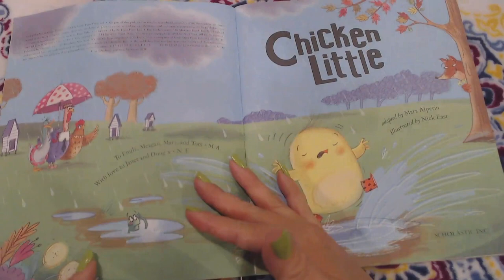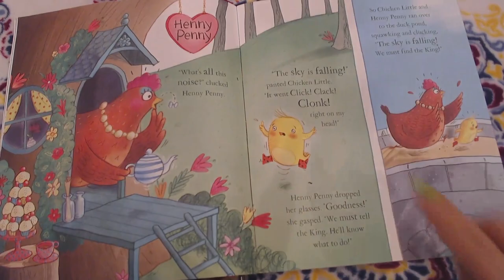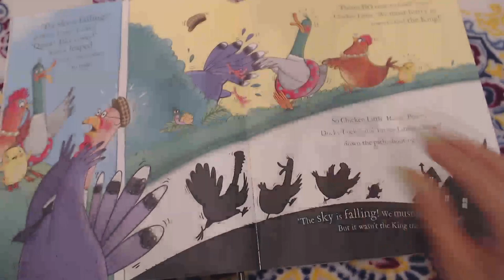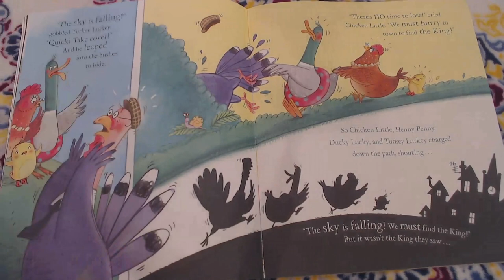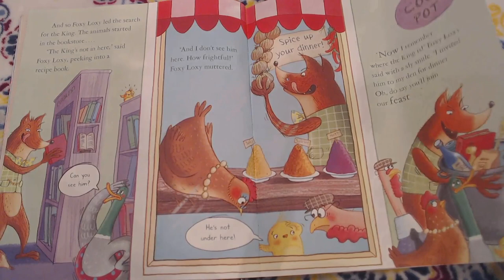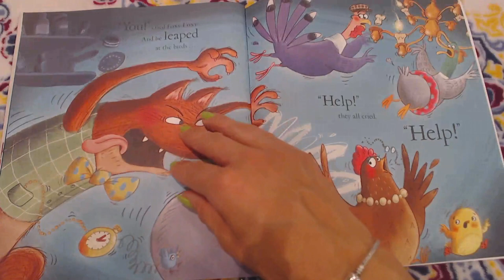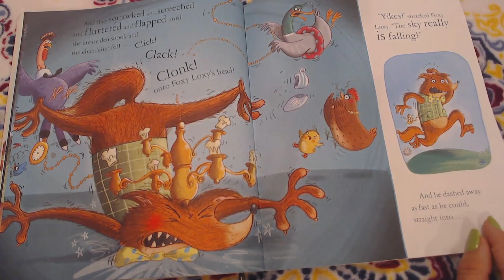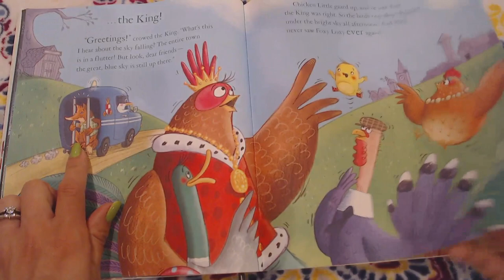Chicken Little adapted by Mara Alperin (read aloud)